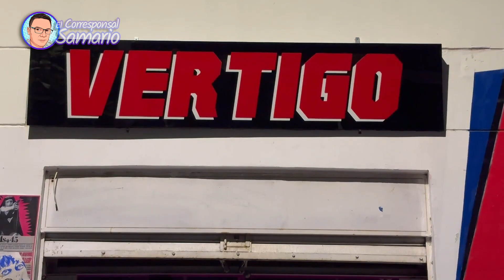Vértigo Cinema Bar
si te gusto el video, deja un like, deja un comentario y no olvides suscribirte a este canal para que quedes por dentro de los próximos videos que estaré subiendo casi todos los días.

También activa las notificaciones.

Les deseos muchas bendiciones, un abrazo!